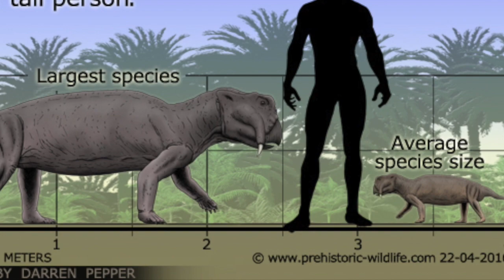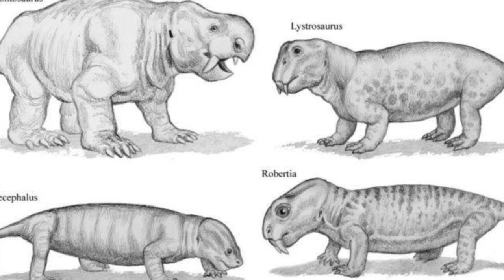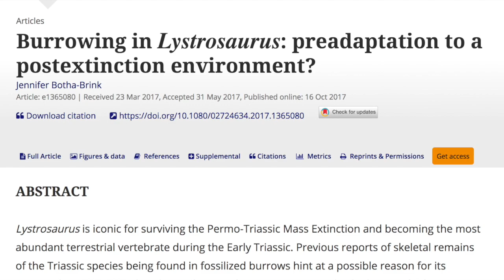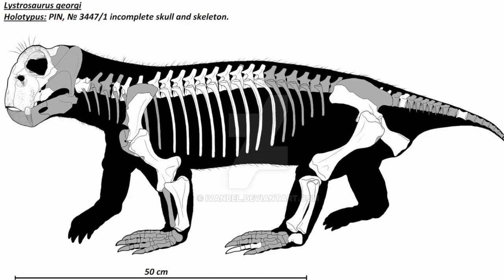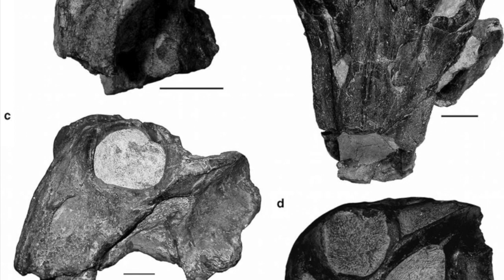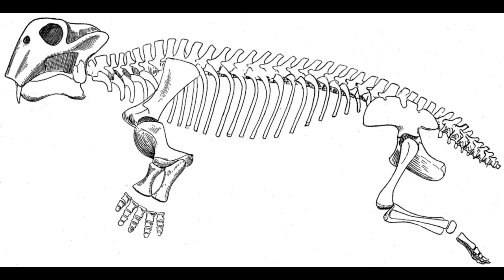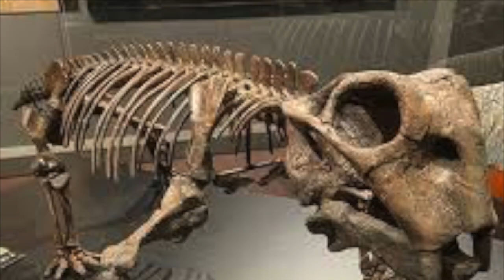Lystrosaurus: The Ultimate Survivor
Starting off the new year with the ultimate survivor, Lystrosaurus!